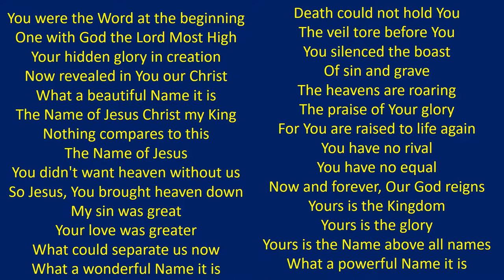What a beautiful Name it is Lyrics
GPA What a beautiful Name it is Lyrics